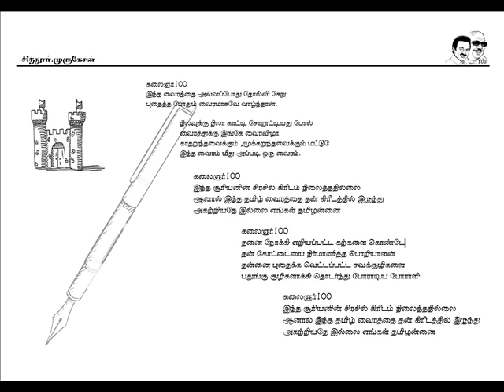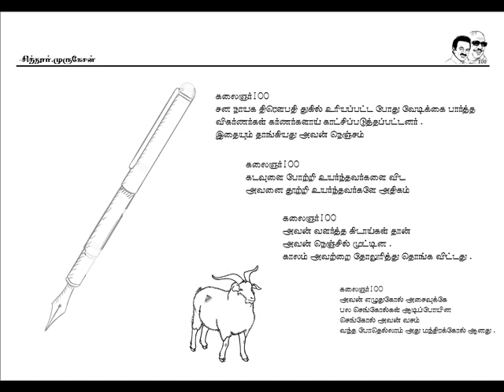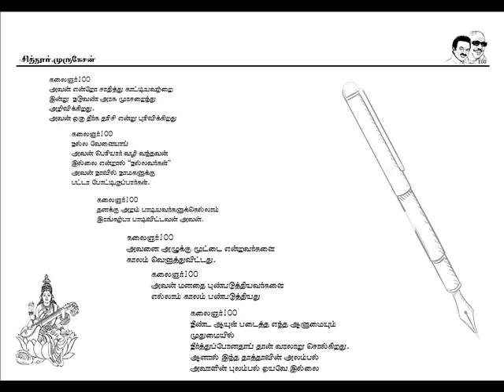கலைஞர் 100 (பிறந்த நாள் கவிதைகள்)